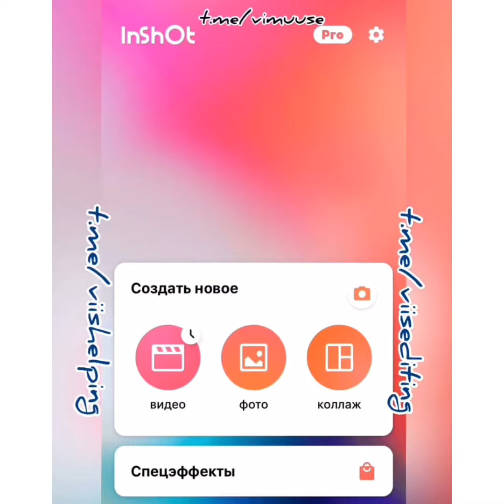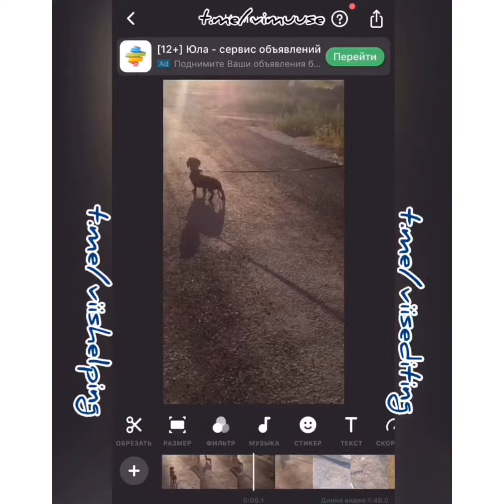Как добавить музыку из Телеграм-канала на видео через видео-редактор👇🏻